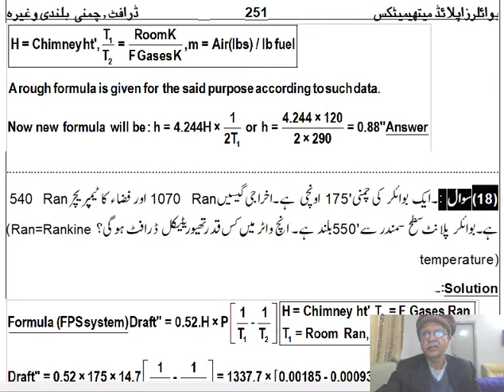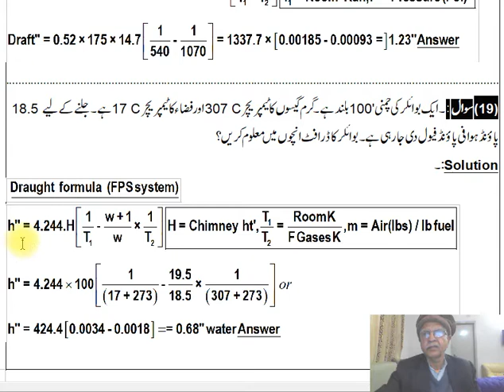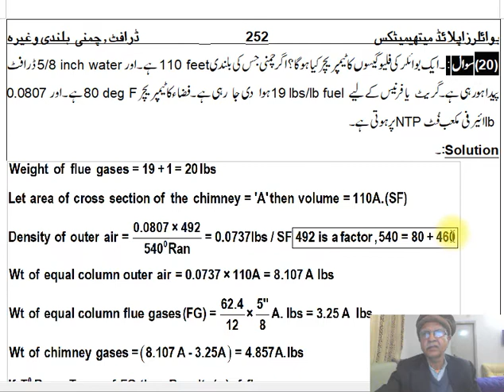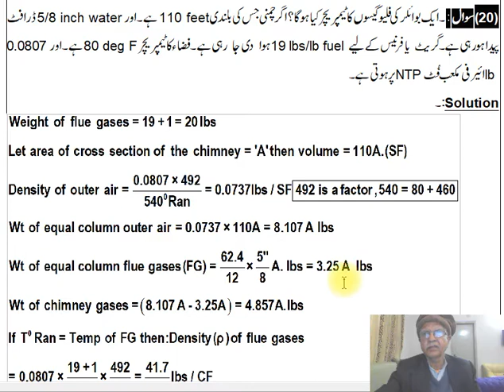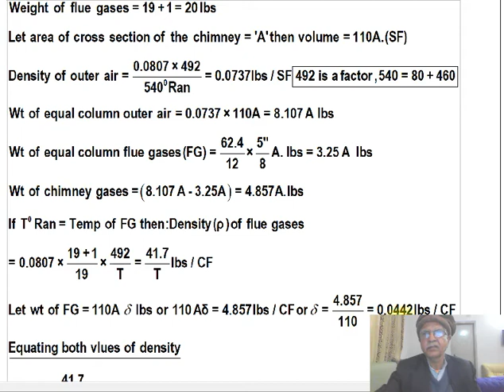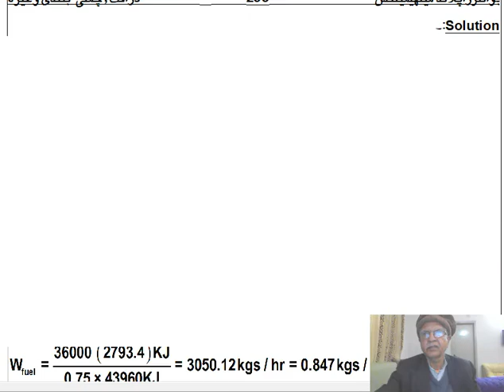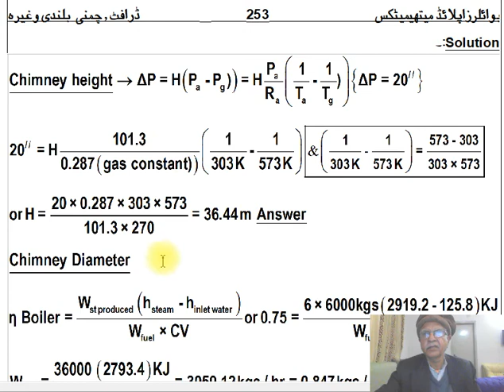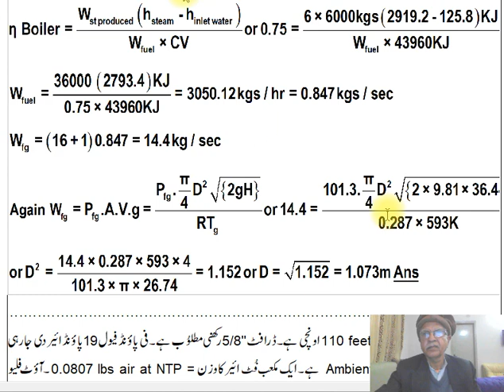Boiler math By M Jamil Shahid a friend of M.I.ABID AB 76